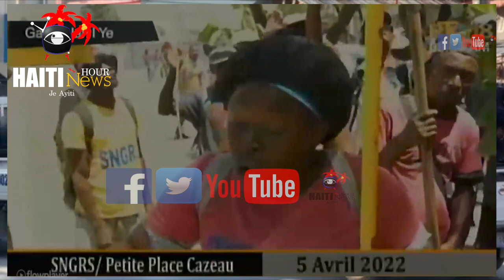Travayè SNGRS Fache | Hougan Haiti Tounen Gwo Problèm Pou Lapolis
Hougan Haiti Tounen Gwo Problèm Pou Lapolis Nan Bay Bandi Pwen Pou Pa Pran Bal